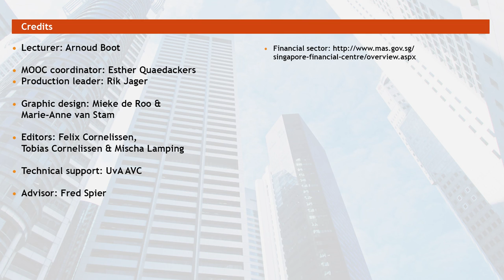How are financial institutions affecting society?